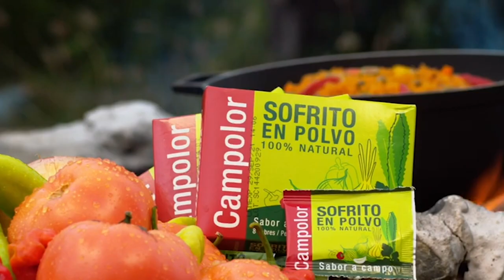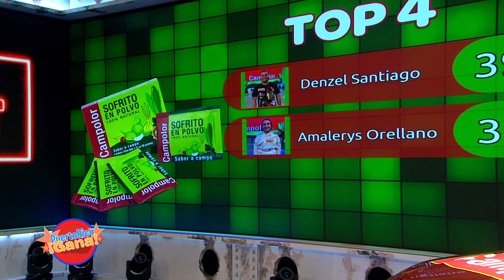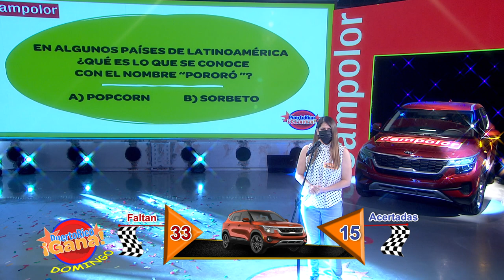02 SEG PR GANA 04 25 21